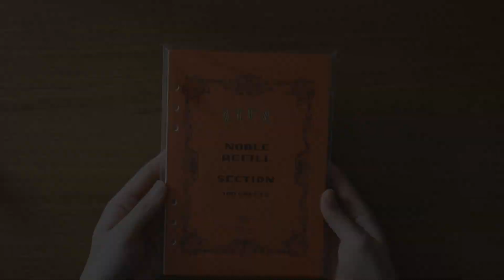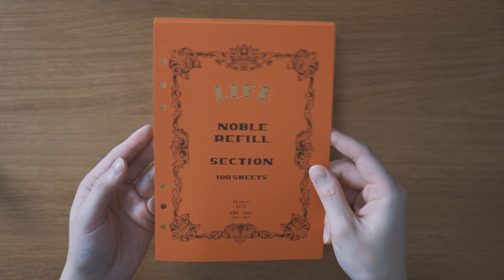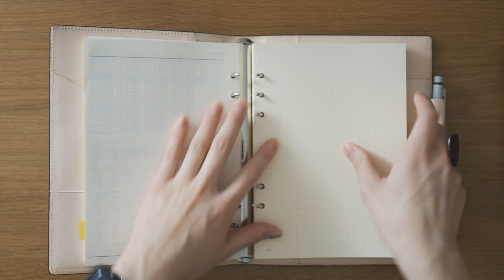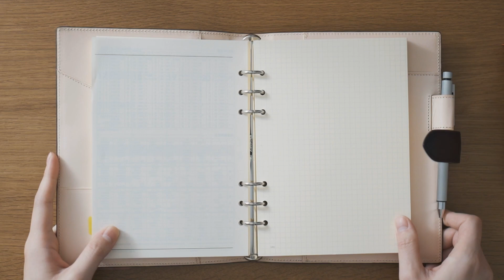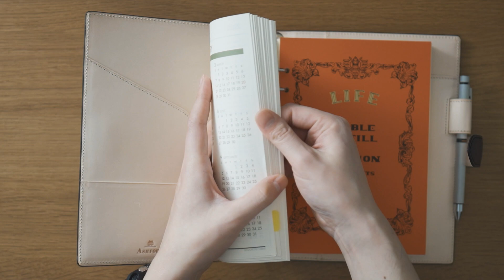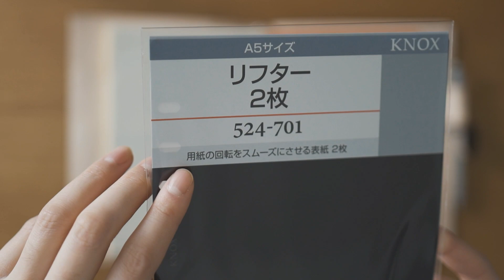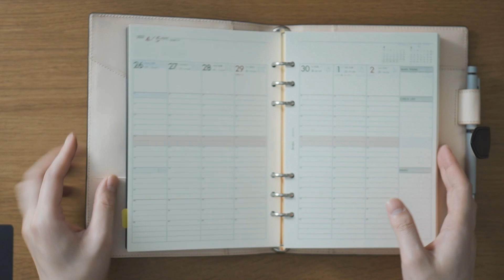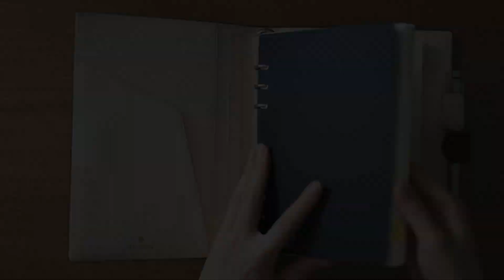システム手帳に「LIFEノート」のリフィルを入れてみた結果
使っている手帳【ASHFORD A5サイズ キュリオ】

ライフ ノーブル システム手帳 リフィル 方眼 A5 R300

ノックス システム手帳 リフィル リフター 2枚 A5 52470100